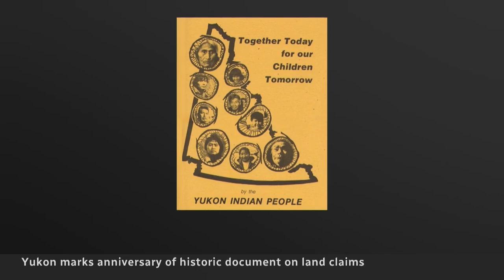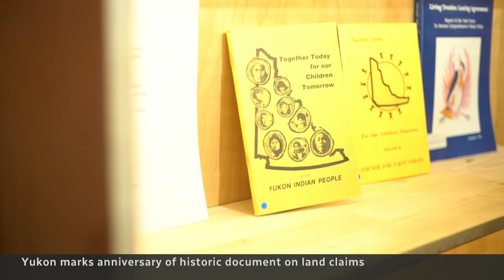Historic land claim settlement paved way for Indigenous rights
Yukon is marking the 50th anniversary of the first comprehensive land claim accepted by Ottawa for negotiation in Canadian history, which was a major turning point for Indigenous rights across the country.